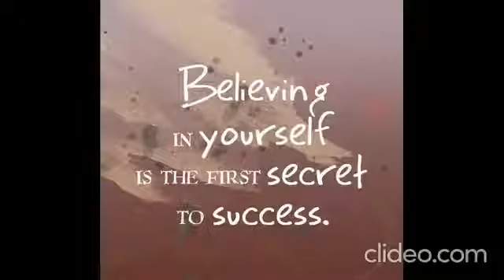New whatsapp status best new whatsapp status latest new whatsapp status super bgm background music